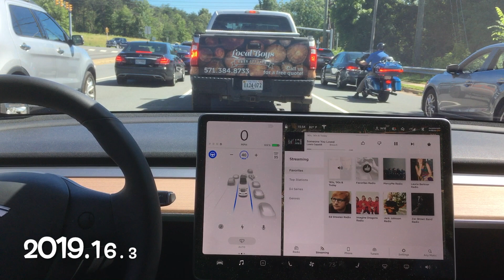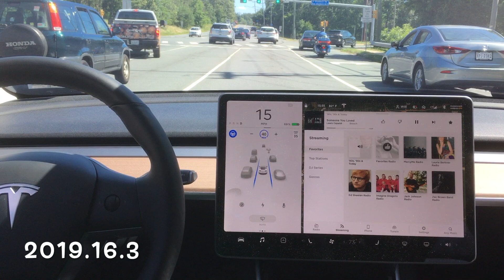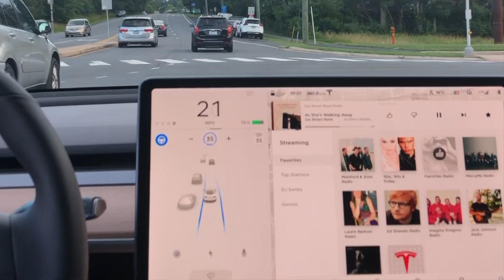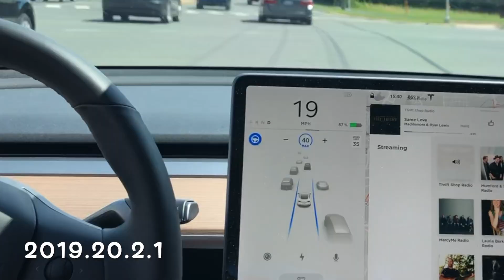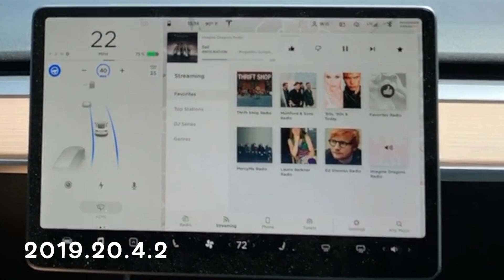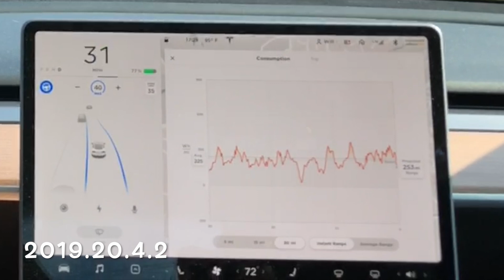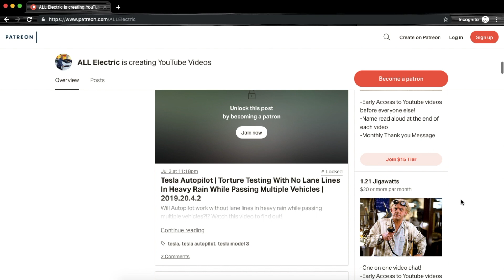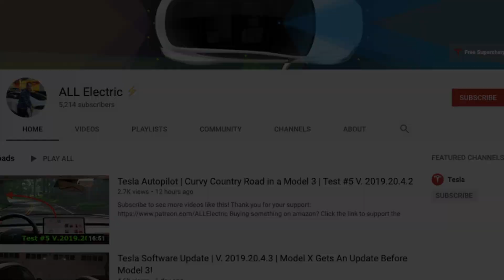Tesla Autopilot | Are We Training the Software? | A Look At One Intersection Over Several Updates #2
Buying something on amazon?

In this video I test one intersection multiple times using Autopilot in multiple software versions. Hope you enjoy! Testing with a Model 3: AP 2.5 HW

Get 1,000 miles of FREE Supercharging when you purchase or lease a Tesla!!!